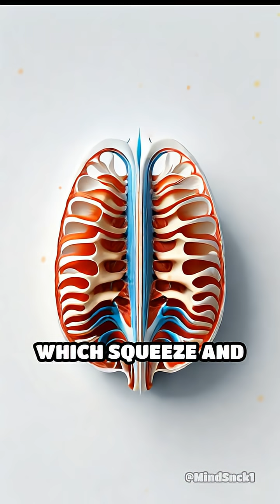Why Wombat Poop Is Perfectly Cube-Shaped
Nature’s oddest mystery: wombats and their cube-shaped poop! Find out why these marsupials make square droppings.